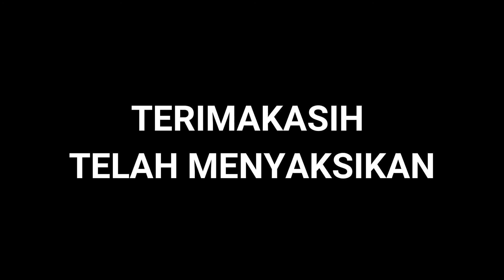Video Produk KKNN FIP UMJ - Widya Pangestika - 2017820196